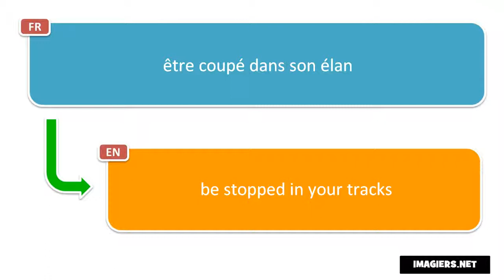How to pronounce être coupé dans son élan